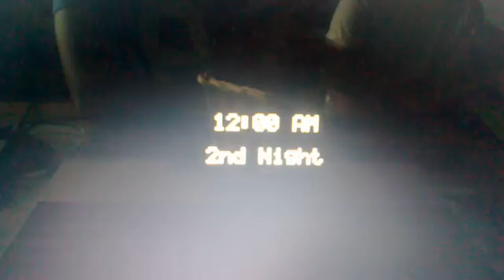Noc druga z 89